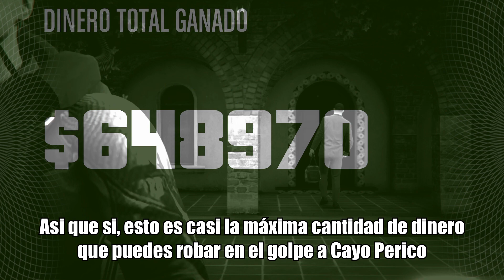GTA Online ¿Cúanto es lo máximo que paga el golpe a Cayo Perico? Pantera y 6 de oro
GTA ONLINE ¿Cuánto es lo máximo que puedes robar de Cayo Perico
Bienvenidos camaradas
El día de hoy les traigo un vídeo extra corto informativo para responder la duda
¿Cuánto es lo máximo que puedes robar en el golpe a cayo perico?
Terminemos con esto.
Para hacer esto necesitaremos calcular el valor del objetivo principal más valioso, asi como el valor de los objetivos secundarios, esto en la dificultad de difícil por el bono de valor extra al objetivo principal y a esto se le añade el desafio de élite.
Es decir, que el golpe que más paga debe de tener la pantera, y 6 lingotes de oro y se debe de hacer en la máxima dificultad con desafio de élite.
La buena noticia es que no tenemos que calcular o adivinar cuanto pagaría, ya que esto es algo que nosotros ya hicimos.
El golpe fue hecho en difícil, vaciamos la caja fuerte en la oficina del rubio y esta nos dío  $82,000 casí la máxima cantidad, siendo la máxima $97,000. Después de esto entre los 4 robamos la pantera por un valor de $2,090,000 y 6 montos de lingotes de oro, esto nos dejo la cantidad de $3,971,000, ahora, tomen en cuenta que esta cantidad viene sin el bono de 10% del objetivo principal por hacer el golpe en difícil, Asi que la cantidad robada en realidad fue de $4,161,000. A esto se le resta la tajada de Pavel y del perista y se nos da $3,650,000. Asi que si, esto es casi la máxima cantidad de dinero que puedes robar en el golpe a Cayo Perico. A esto se le puede sumar los $100,000 extras por el desafio de élite, lo que indica que si todo se dividiera en partes iguales cada jugador ganaría 1 millón de dólares.
En conclusión, lo máximo que se puede sacar del Golpe a Cayo perico es $4,000,000